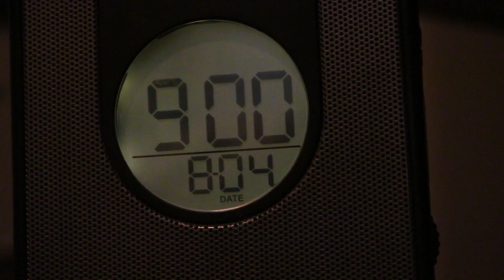Lahaina Skimming: Carlton Lucas